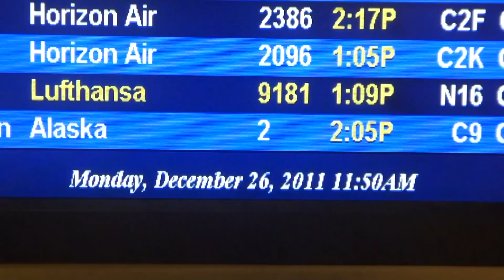♥ "The Windmills of Your Mind" (instrumental)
Music: "The Windmills of Your Mind" ("Les moulins de mon cœur")
Composer: Michel Legrand
(This is from my old cassette that had no credits for performing artists.)
Video: Seattle (SeaTac) Airport lounging/dining area.